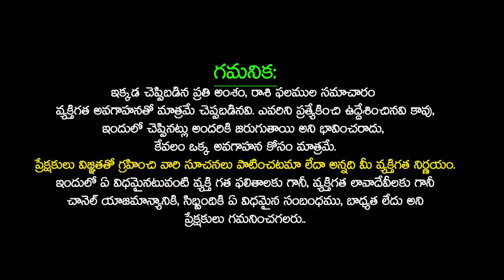వరలక్ష్మీ వ్రతం రోజు ఈ రంగు చీర కట్టుకోని వ్రతం చేస్తే అదృష్టయోగం varalakshmivratam | SudarshanamTv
వరలక్ష్మీ వ్రతం రోజు ఈ రంగు చీర కట్టుకోని వ్రతం చేస్తే అదృష్టయోగం varalakshmivratam | వరలక్ష్మివ్రతం పూజ విధానం | Varalakshmi Vratham Pooja Vidhanam & Significance 2023 | Varalakshmi Vrata Niyamalu